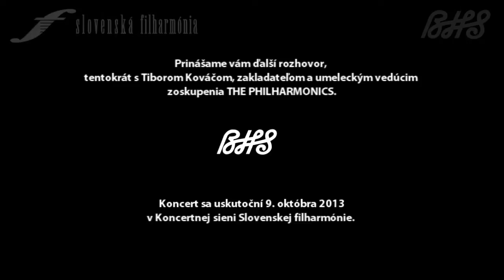BHS 2013 -- Rozhovor s Tiborom Kováčom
The Philharmonics

Tibor Kováč, husle
Roman Jánoška, husle
Thilo Fechner, viola
Stephan Koncz, violončelo
Ödön Rácz, kontrabas
Daniel Ottensamer, klarinet
František Jánoška, klavír

George Enescu (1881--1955) -- Rhapsodie Roumaine No. 1 (arr. Jacques Enoch)
Camille Saint-Saëns (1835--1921) -- Dance macabre (arr. Tibor Kováč)
Tibor Kováč (*1967) -- Yiddische Mame (G. Mahler's Themes & Jewish standards)
Dmitrij Šostakovič (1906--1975) -- Valčík z Jazzovej suity Nr. 2 (arr. Tibor Kováč)
Astor Piazzolla (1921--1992) -- Oblivion (arr. František Jánoška)
Johannes Brahms (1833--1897) -- Uhorský tanec Nr. 5 (arr. František Jánoška)
Tibor Kováč (*1967) / František Jánoška (*1986) -- K&K Rhapsody
Fritz Kreisler (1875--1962) -- Caprice viennois (arr. Tibor Kováč)
Fritz Kreisler (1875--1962) / Django Reinhard (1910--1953) / František Jánoška (*1986) -- Presto Fight
Fritz Kreisler (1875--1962) -- Schön Rosmarin (arr. Tibor Kováč)
František Jánoška (*1986) -- Musette pour Fritz (Hommage á Fritz Kreisler)
Jerry Bock (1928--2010) -- Fidlikant na streche (arr. František Jánoška)

THE PHILHARMONICS
Súbor so zmyslom pre hudobné dobrodružstvo.
Filharmonici hrajú od vážnej hudby cez klezmer po gipsy a latin jazz.

Zoberieme štyroch Viedenských filharmonikov, jedného Berlínskeho filharmonika a pridáme k nim výnimočne talentovaných bratov: spolu vytvoria jeden z najzaujímavejších ansámblov hudobného sveta ‒ The Philharmonics.

Ich vysokovirtuózne vystúpenia, ktoré pôsobia na publikum ako magnet, vychádzajú zo zvukovej kultúry a tradície Viedenských filharmonikov. Títo siedmi hudobníci dávajú svoj klasický zvuk, umenie frázovania a virtuozitu do služieb nevyčerpateľných pokladov ľudovej hudby, etnických inšpirácií, fascinujúcich tancov a čara improvizácie.

Rodený Slovák Tibor Kováč je koncentrátom všetkých talentov bývalého rakúsko-maďarského štvorľudového štátu. Ako markantný a neprehliadnuteľný koncertný majster Viedenských filharmonikov je zároveň virtuózom, ktorý vystupuje na mnohých kontinentoch. Kováč exemplárne stelesňuje koncept súboru „The Philharmonics", ktorý bol založený v roku 2007 počas orchestrálneho turné Viedenských filharmonikov v Japonsku. Hrajú diela klasického repertoáru -- a k tomu zaranžovali veľké orchestrálne kusy s prekvapivým efektom. Objavujú korene vážnej hudby v ľudovej hudbe Viedne ako aj Balkánu, ďalej v tradícii klezmer a gipsy hudby. Pritom sa ohraničujú na hranice európskeho muzicírovania: „The Philharmonics" ovládajú rovnako tango a latin jazz, z ktorých opäť odvádzajú významné klasické diela 20. storočia. Súbor nadchýna rovnako široké publikum ako aj kritikov. Ich bohatá koncertná činnosť ich, okrem domovskej Viedne, zaviedla na festivaly v Essene, Paríži, na pozvanie Maestra Riccarda Mutiho do jeho rodného mesta Ravenna a na pozvanie Valeryho Gergieva
do veľkej sály Mariinského divadla v Petrohrade. V roku 2010 vyšiel ich debutový album „Souvenir de Bohème".

Osobné zloženie ansámblu exemplárne vystihuje koncepciu tejto formácie a multikutúrnu kvalitu Viedenských filharmonikov. Bratislavský rodák huslista Roman Jánoška dostal klasické hudobné vzdelanie, ale je rovnako žiadaný medzi jazzovými hudobníkmi, pretože dokáže s pôžitkom kombinovať tradíciu s radosťou z experimentovania. Violista Thilo Fechner je Nemec a vyhľadávaný komorný hráč. Violončelista Stephan Koncz je bývalým Viedenským a medzičasom už Berlínskym filharmonikom. Klarinetista Daniel Ottensamer je vynikajúcim sólistom a pochádza z filharmonickej dynastie klarinetistov z viedenskej rodiny s maďarskými predkami. Kontrabasista Ödön Rácz sa narodil v Budapešti a je členom rovnako renomovanej rodiny neprehliadnuteľných kontrabasistov a sólistom Viedenských filharmonikov. Slovenský klavirista František Jánoška nakoniec dopĺňa ansámbel ako fulminantný a štýlu verný improvizátor a sólista.

„The Philharmonics" majú od sezóny 2011/2012 vlastný abonentný cyklus vo Viedenskom Konzerthause, kde na Sivestra 2012 pripravili s veľkým úspechom silvestrovský gala program.

Na jeseň 2011 vyšlo ich prvé DVD „Waltzes". 2. januára 2012 vyšiel ich CD-album „Fascination Dance" vo vydavateľstve Deutsche Grammophon, potom čo sa „The Philharmonics" predstavili miliónovému publiku v rámci dvadsaťminútového filmu v pauze televízneho prenosu Novoročného koncertu Viedenských filharmonikov. Za tento CD-album dostali Zlatú platňu. V júli 2013 vyšlo v Deutsche Grammophon ich nové CD „Oblivion", ktoré sa predáva v 46 krajinách sveta. Súbor úspešne koncertoval v mnohých krajinách Európy, USA, Južnej Amerike a v septembri 2013 sa predstaví v Japonsku.